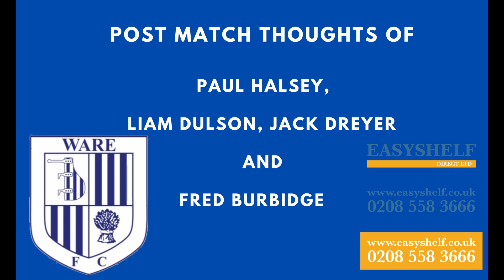POST MATCH chat with WARE boss PAUL HALSEY, + players LIAM DULSON, FRED BURBIDGE and JACK DREYER